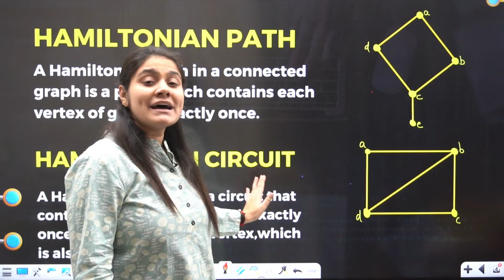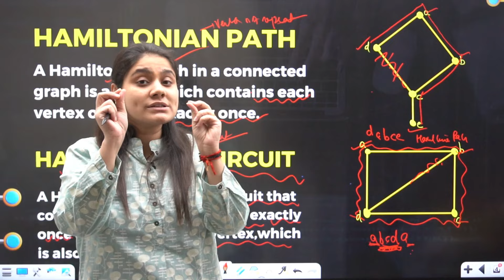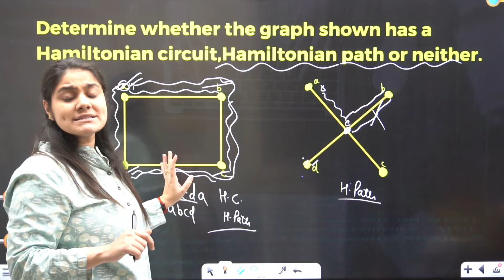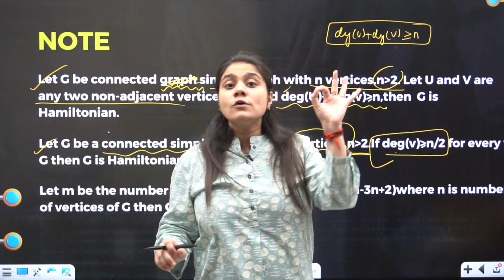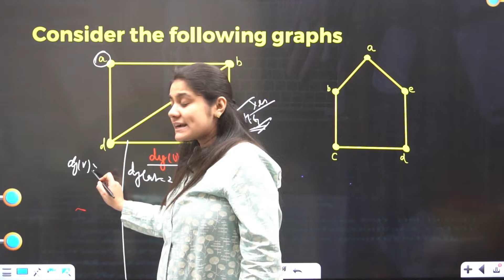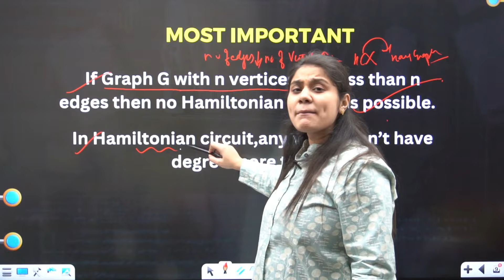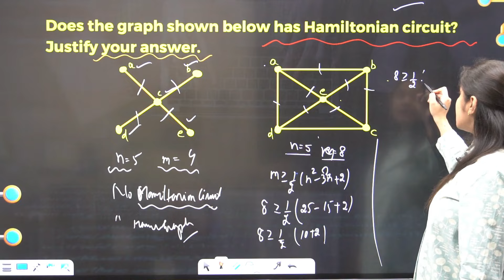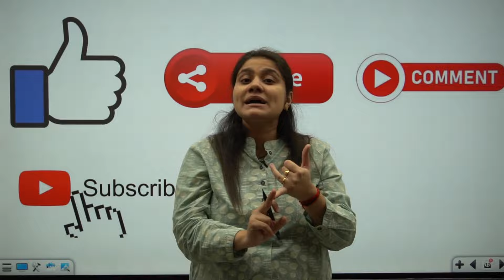Introduction to Hamiltonian Paths circuits Graphs|Graph Theory|BBA|BCA|B.COM|B.TECH|Dream Maths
Hi dear,
In this class you will learn about
Hamiltonian paths
Hamiltonian circuits
Hamiltonain graph
And some important Theorems related to Hamiltonian graphs